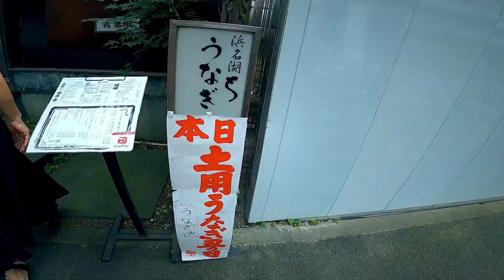本日土用のうなぎの日 西麻布の徳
最新ネット集客セミナーのお知らせが欲しい方は、今すぐ無料メルマガへ登録！

- Mission -　インターネット集客のノウハウで、小さな会社の社長の収入をアップさせ、社長の人生をHappyにする！

僕の会社では、インターネット集客のコンサルティングや、
ホームページ制作に、社長塾や、YouTube塾のサービスなんかをご提供しています！
ネット集客にお困りの方、毎週、木曜日、金曜日はネット集客の関するセミナーを定期的に
開催していますので、ご興味ある方は、ぜひホームページをチェックしてみてください。

対象者：　HPを新規・リニューアルで制作をお考えの方
費用　：　今だけ無料
場　所：　東京都渋谷区恵比寿 or オンライン

対象者：　YouTubeで集客したい方
費　用：　5,000円

対象者：　ＷＥＢ集客の全体像とブランディングしたい方
費　用：　5,000円

対象者：　Yahoo!やGoogleの検索で上位表示をしたい方
費　用：　5,000円

対象者：　セミナー集客したい方
費　用：　5,000円

対象者：　Facebook（フェイスブック）で集客したい方
費　用：　5,000円

年収1000万円超える為の思考と行動セミナー

Zoom（ズーム）セミナー　オンライン商談・営業・セミナーの上手なやり方

＼ 高橋真樹塾（好きな仕事で稼ぎながら、楽しく自由にカッコよく生きる社長になる！） ／

my gear -

メインカメラ:  SONY α7III
広角レンズ： SONY FE4/16-35mm
ズームレンズ： SONY FE3.5-5.6/28-70
単焦点レンズ：SONY FE28mm F2
マイク:  SONY ECM-W1M,DJI OsmoFM15,RODE videomic go
ドローン:  DJI Mavic mini
アクションカメラ :  GoPro hero8-black
三脚:  Manfrotto Mp3,Manfrotto pixi,JOBY gorillapod focus
コンピューター:  MacBook Pro (16-inch, 2019)
編集ソフト:  Final Cut Pro X